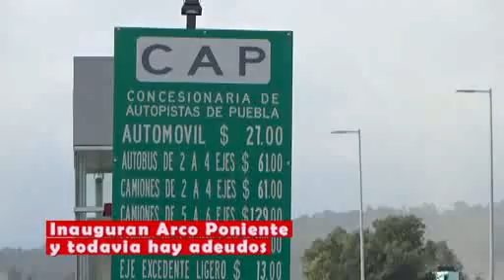Inaguran la obra Libramiento Norte (Primera Etapa del Arco Poniente) Texmelucan-Huejotzingo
Con pendientes el gobernador Moreno valle inauguró la obra carretera en su primera etapa de los que Será el Arco Poniente, en este sentido, aun hay pendientes como el pago de los terrenos y de las afectaciones que causó durante su construcción.